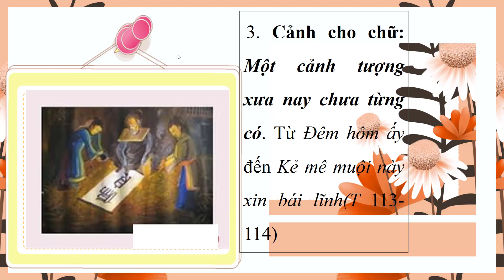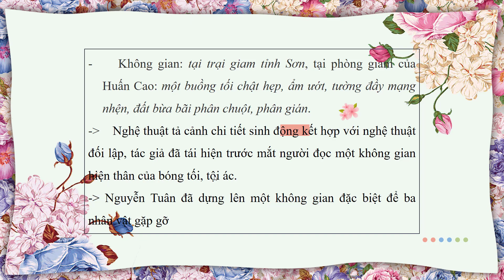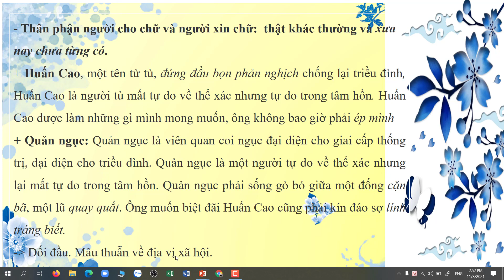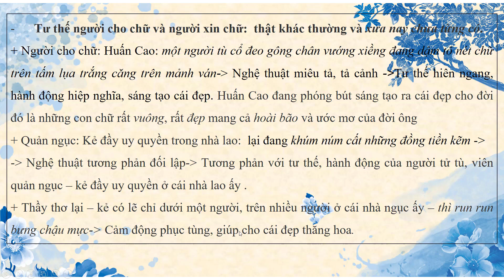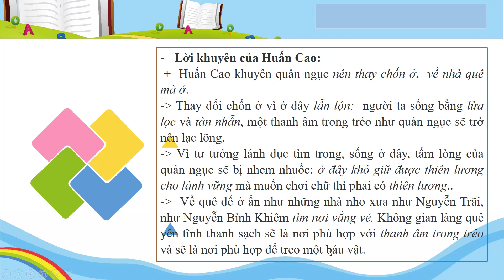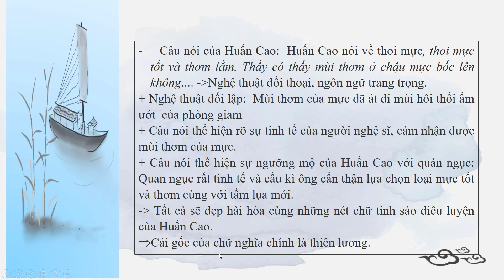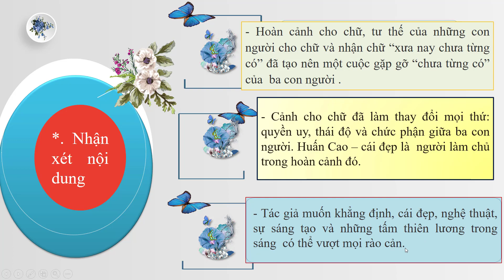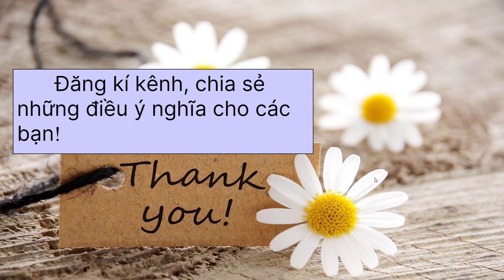CHỮ NGƯỜI TỬ TỦ #4 | Cảnh cho chữ- cảnh tượng xưa nay chưa từng có | Học văn cô Nhung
* Group facebook: Học văn cô Nhung